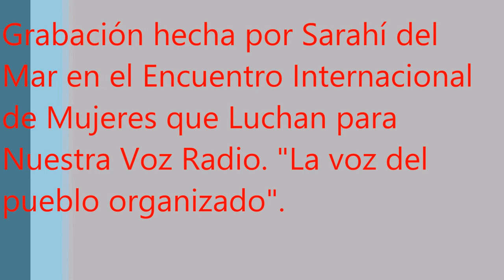Madres de Ciudad Juárez hablan en el Encuentro Internacional de Mujeres que Luchan.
Madres de Ciudad Juárez hablan en el Encuentro Internacional de Mujeres que Luchan en el Caracol de Morelia.